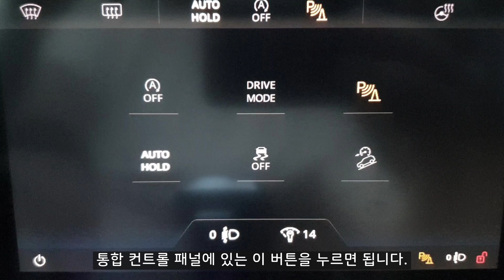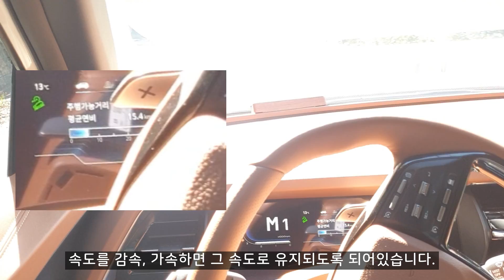[노타이틀] 토레스 경사로 저속 주행 장치(HDC) 사용해보기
토레스에 있는 경사로 저속 주행 장치 기능을 사용해보는 영상입니다.

*나눔스퀘어라운드 BOLD체를 사용하여 제작된 영상입니다.
*나눔손글씨 또박또박체를 사용하여 제작된 영상입니다.
*클로바더빙으로 제작한 AI 보이스 입니다.